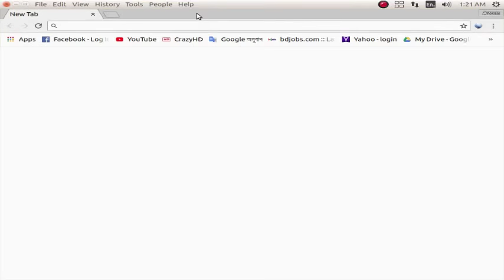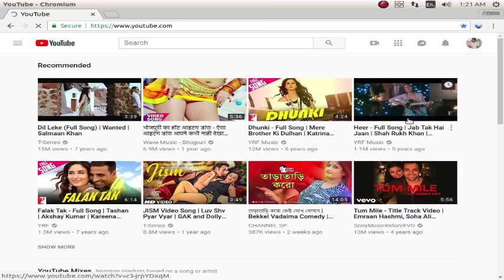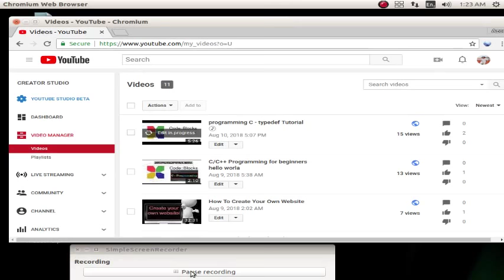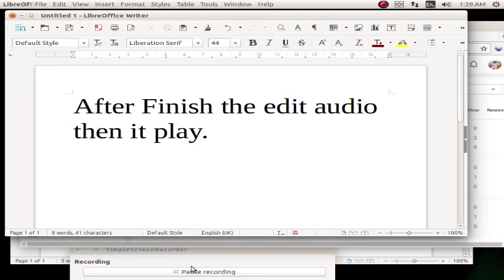How to Add Background Music on YouTube Videos without losing any view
very simple